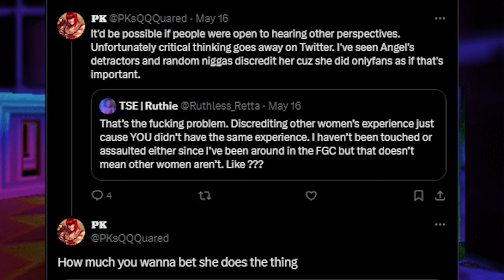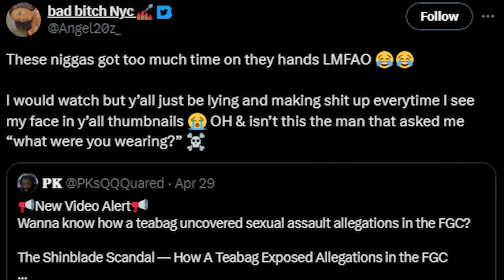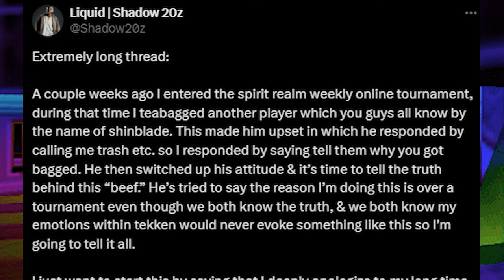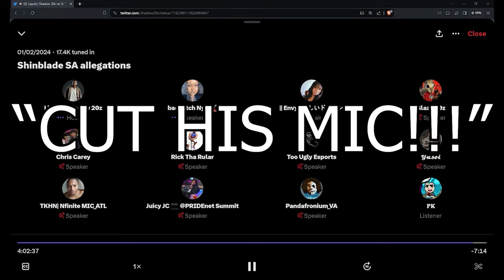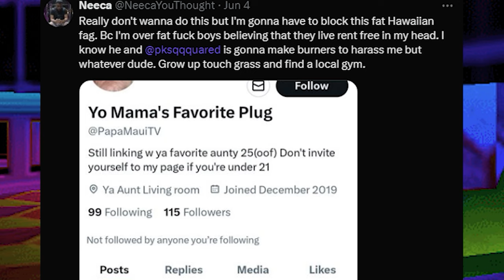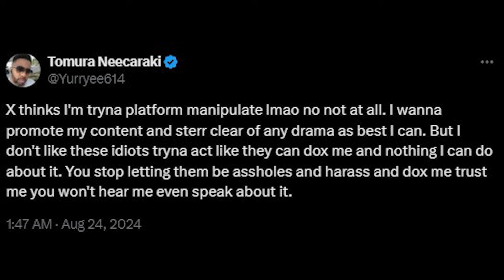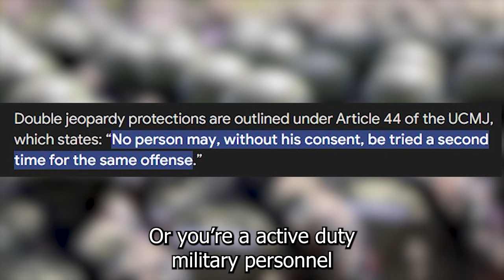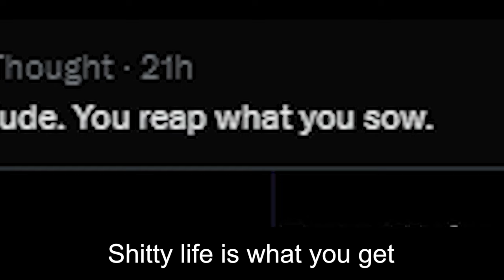My Second Response to Angel20z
Me and ButtonCheck are twins cuz we both had to delete our videos.

Timestamps
Intro - 0:00
Angel & Friends - 0:54
The Dynamic Duo - 15:21
Texas Showdown "Doesn't Care" - 21:09
"Obsessed" - 26:54
Angel's Report - 39:18
Shinblade's Injunction - 43:46
Thank God It's Over - 45:25
Ring The Alarm ft.TheoTheePredator - 51:43

Music
We Geek Hard
Mother 3 Sunflower Fields - Remix
Max Payne Main Theme
90s OldSchool Boom Bap Dark Hip Hop Instrumental Beat  - No Rules
GOLD FANGS prod. bluenights x White Owl
BBL Drizzy prod. Metro Boomin
other vid bits by ludaluk